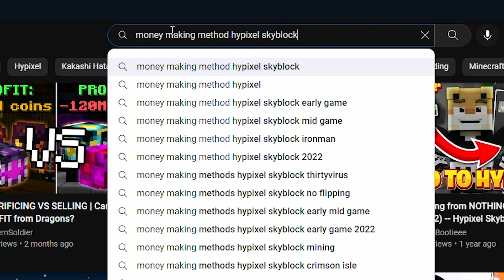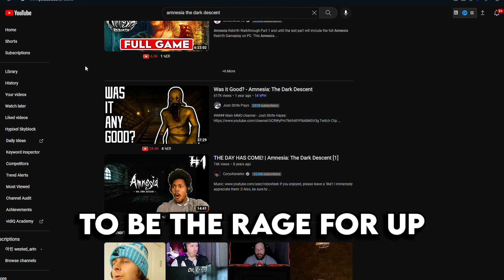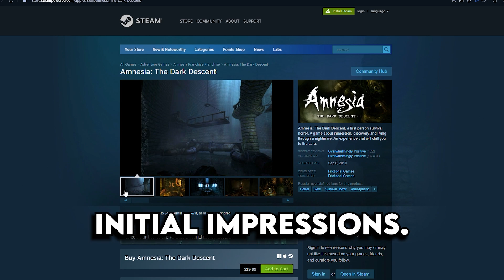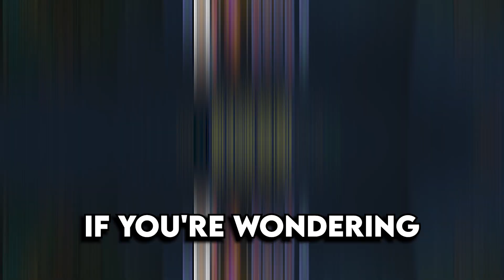I made 200 Million coins in 5 Hours - Hypixel Skyblock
This money making method lead me to making 200 Million coins in 5 Hours in Hypixel Skyblock. I have to say mining sweats have it pretty good most of the time. Especially if it's a Mining Fiesta

Bowser's Galaxy Reactor - Super Mario Galaxy
Inside a house - LOZTP